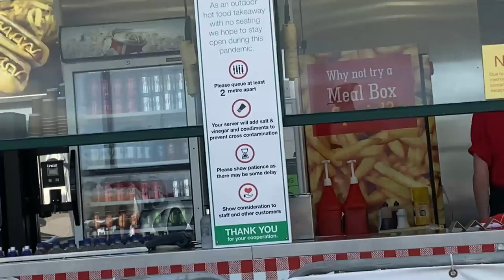Westward Ho! 2020 - Day 7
On day 7, we went to sit in the rock pools in Westward Ho! and found fish that had been stranded by the tide. Luckily by that point, the tide seemed to be coming in anyways. After that, we headed to the seafront and wandered!